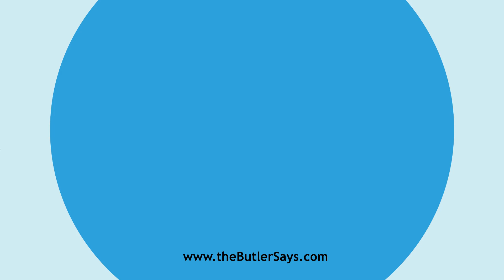Learn how to say this word: "Drogoman"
This is the definition of "Drogoman":
n.  See Dragoman.